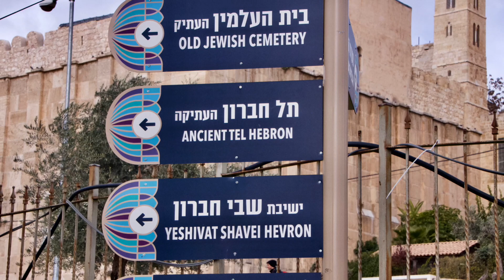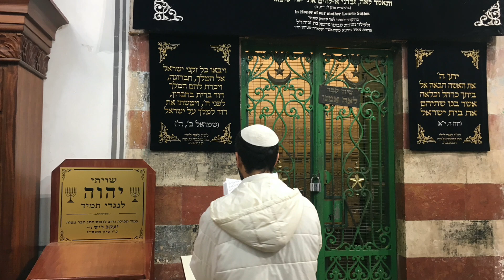Hebron, a Cidade dos Patriarcas - Notícias de Israel - Cafetorah.com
Vamos nos ajudar?
1 - Dê like no nosso canal